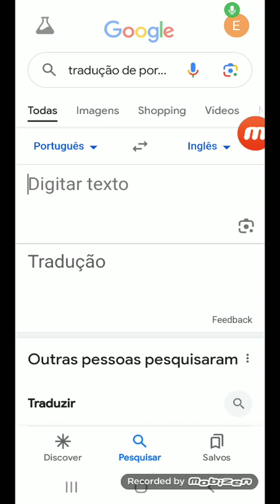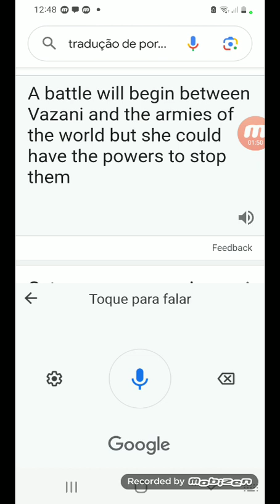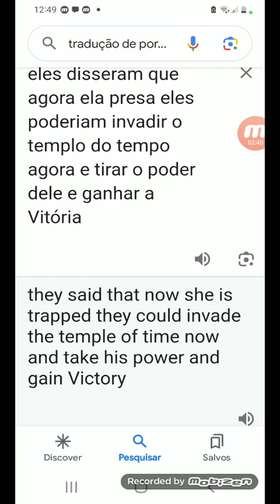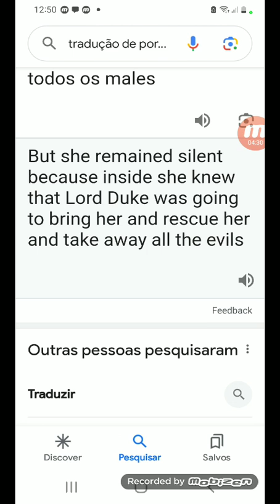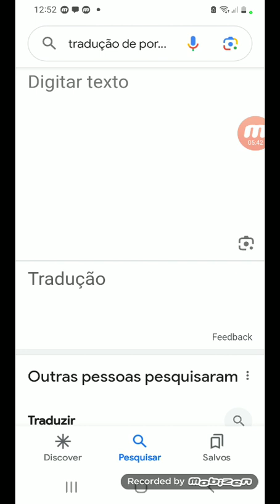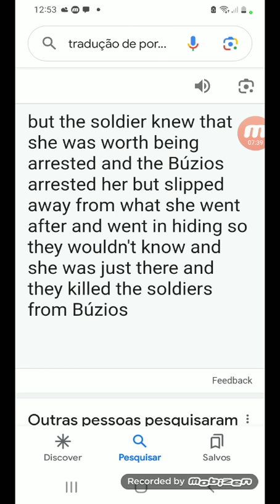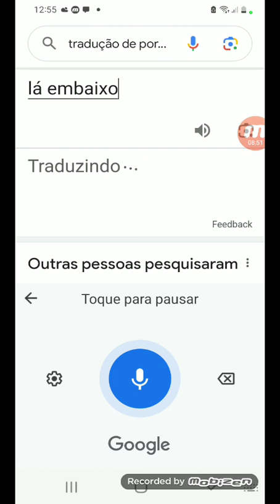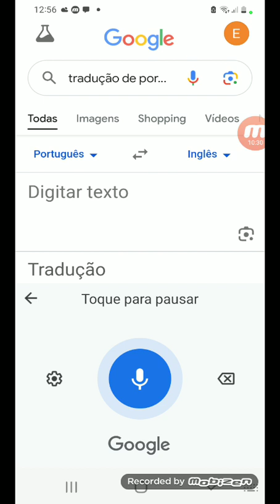22 de maio de 2024